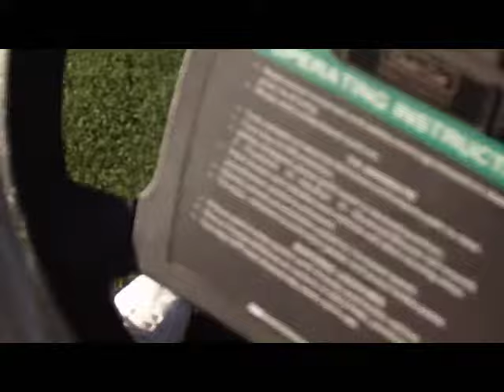outing 2010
idiots golfing...